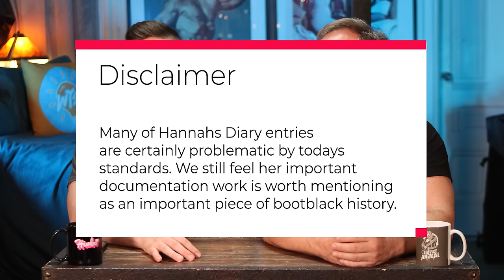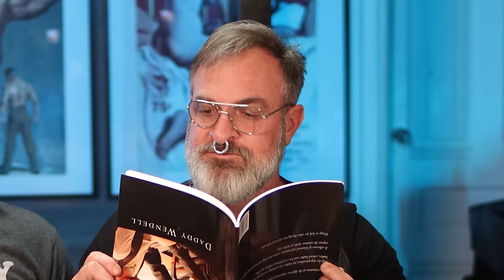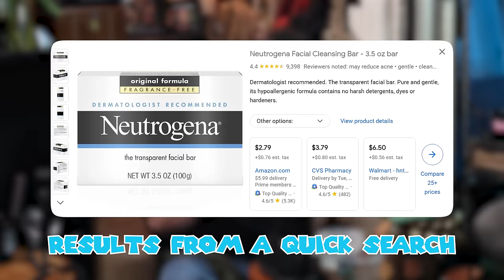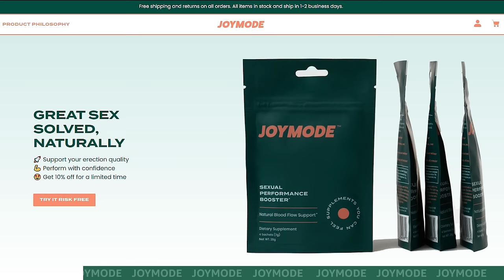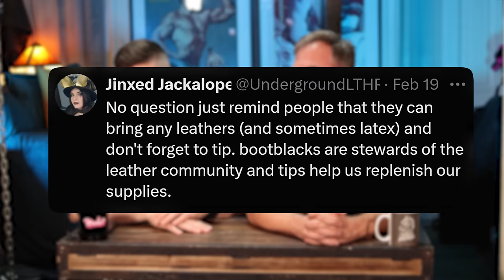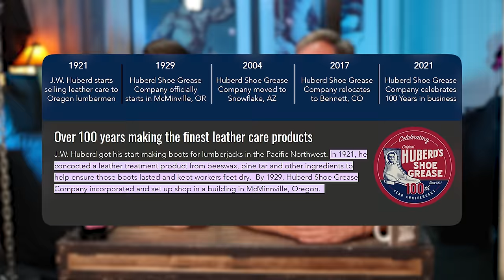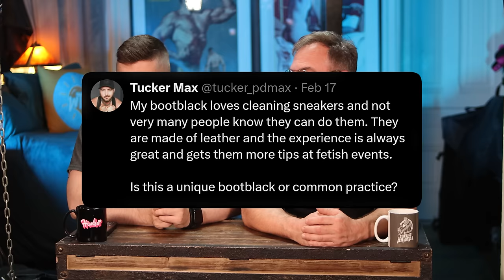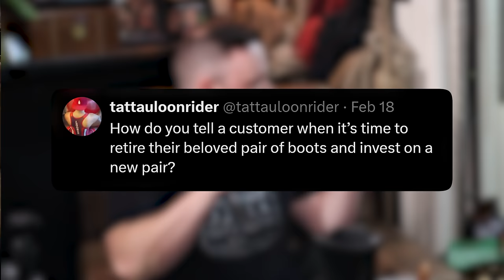Bootblacking in the Kink Community - w/Buck Harder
The art of Bootblacking has been around for centuries and is used to keep our leather goods looking good!

A huge thanks to Buck for being our expert today and bootblacking some goods while answering your questions. From cleaning, to polishing to the different types of bootblacking styles. What questions do you have about the art of bootblacking?